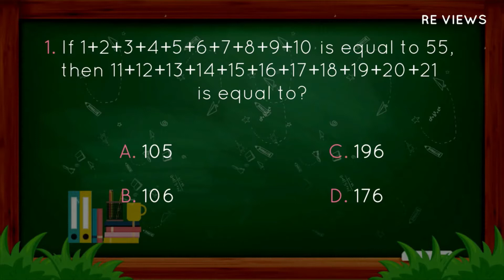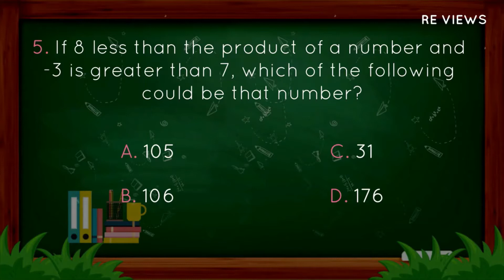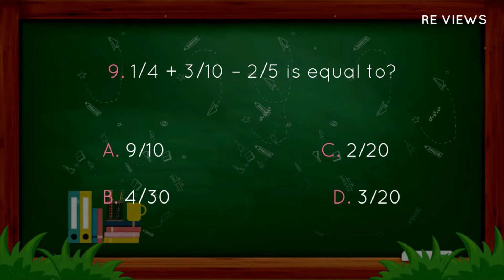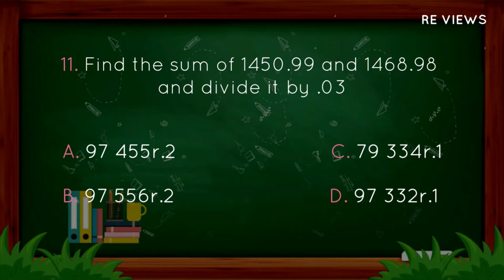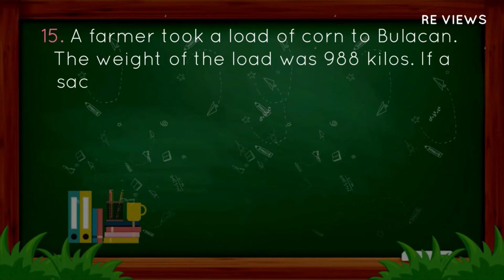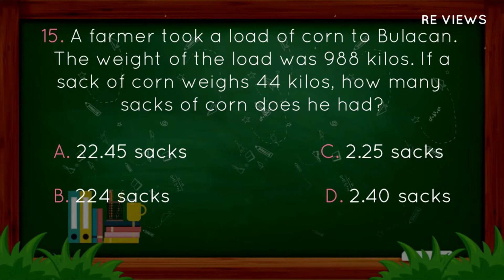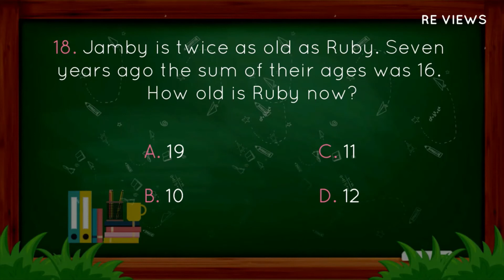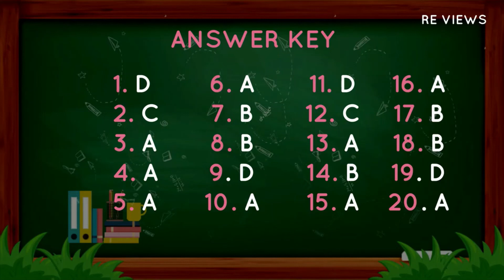Civil Service Exam Review in Mathematics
Professional Advancement and Study Session (PASS)